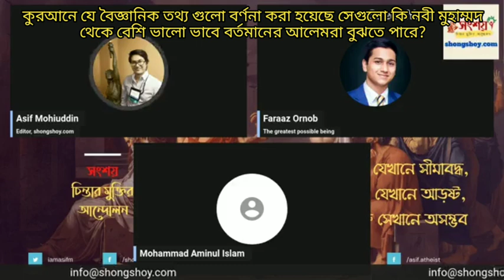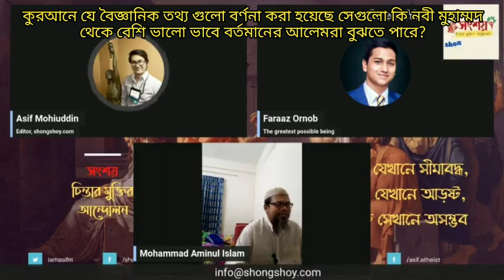কুরআনে যে বৈজ্ঞানিক তথ্য গুলো পাওয়া যায় সেগুলো কি বর্তমানের আলেমরা বেশি ভালো ভাবে বুঝতে পারেন?